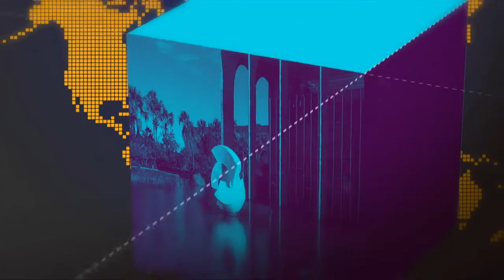Governo promove seminário sobre justiça na infância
GOVERNO AGORA - 18.08.18: governo promove seminário sobre justiça na infância. E mais: confira a agenda presidencial desta terça-feira (18). Veja também: começa hoje (18) mais uma etapa de interiorização dos venezuelanos.